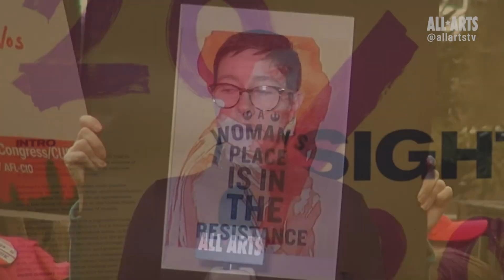2017 Women's March posters at Poster House NYC and conserving protest art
Ahead of the Women's March 2020 on Saturday, Jan. 18, take a look back at some of the posters from the 2017 march at Poster House! ✨